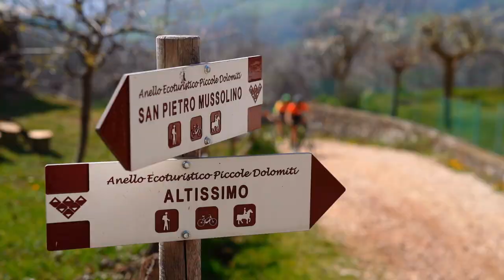Durona Bike - Granfondo Città di Chiamo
Video promo della Durona Bike - Granfondo Città di Chiampo, gara in mountain bike in programma il 2 giugno 2019 a Chiampo in provincia di Vicenza.